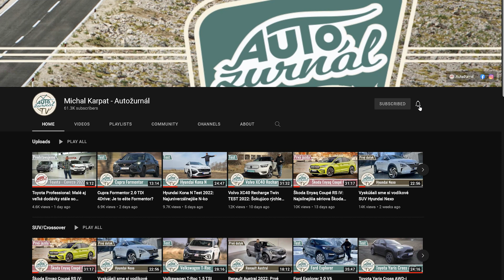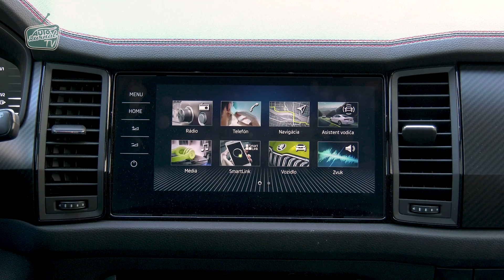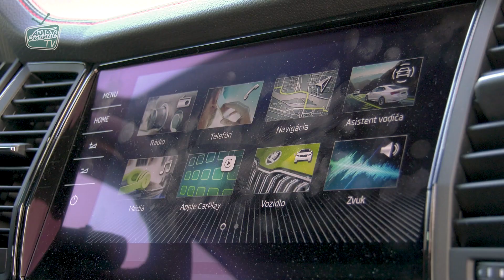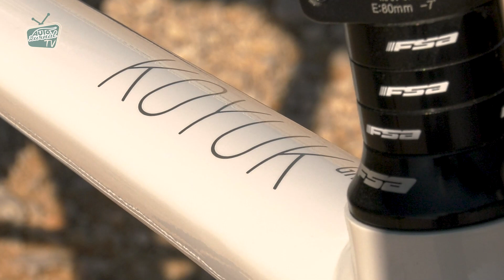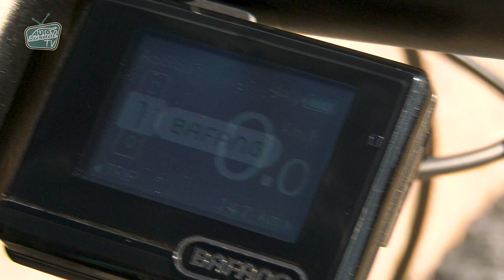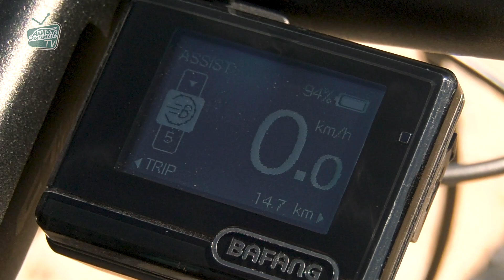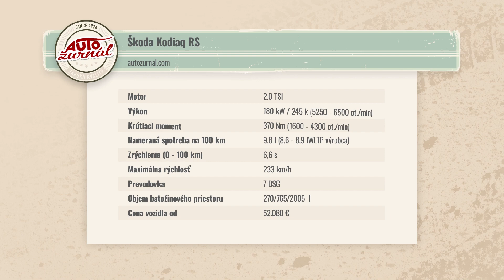Škoda Kodiaq RS 245 TSI Test 2022/CTM Koyuk/CTM Wire Pro: Výlet do Chorvátska s bicyklami na chrbte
Využili sme prvé teplé jarné dni a na nakrúcanie testu Kodiaqu RS sme vyrazili do Chorvátska. No nielen to. Test sme spojili s bicyklovačkou a pohybom na čerstvom vzduchu. Vo videu si pozrite, čo sme z toho dostali … 😅

Kamera: Roman Buocik
Strih: Ján Johno Gajdoš
Redaktor: Michal Karpat

Partnermi tohto testu sú: Tirol Apart, CTM bikes a Auto Kelly